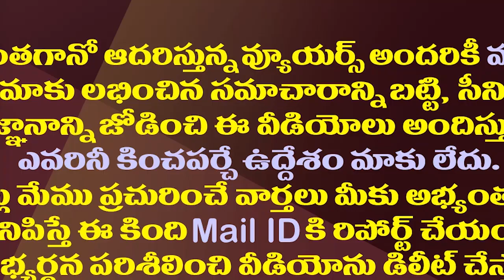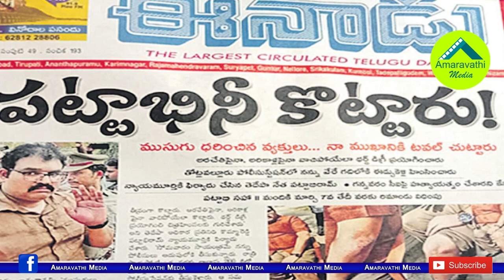గన్నవరం ఎపిసోడ్..పట్టాభిని మించి ఈనాడుకు అవమానం| Eenadu Has Lost Its Reputation In Pattabhi Issue